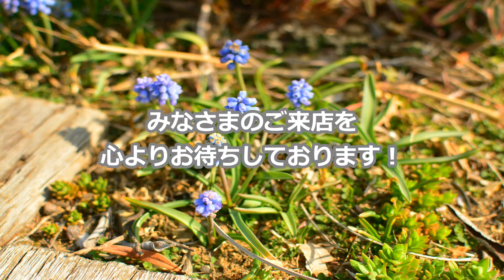ガーデンビレッジHanazono 2018 春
埼玉県深谷市にあるお庭づくり専門店の
ガーデンビレッジHanazono　です！
当店の施工例を動画にてご紹介しております。

埼玉県深谷市大谷1087